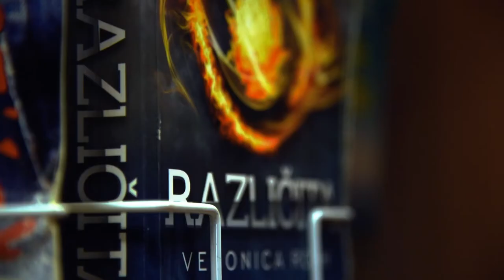JAVNI POZIV ZA VIDEONAJAVE KNJIGA – UČENIČKI RAD - Danijela Daić, II.f – šk.g. 2019./2020.